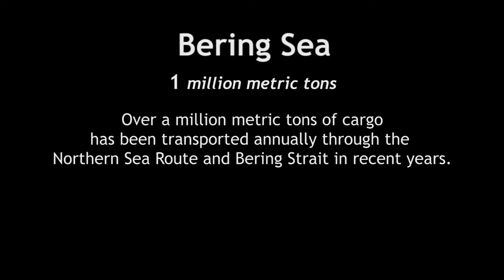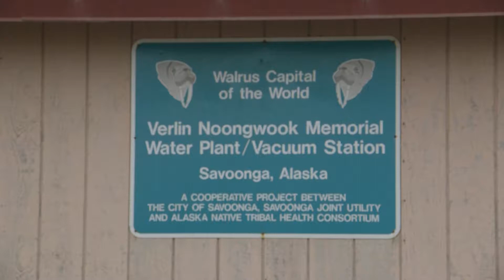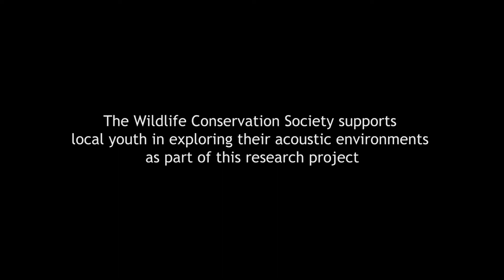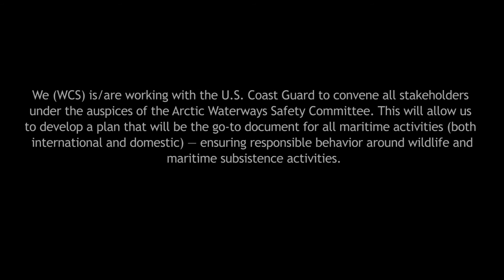Listening to Savoonga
Savoonga, Alaska is located in the Bering Straight on St. Lawrence Island.  This community relies on subsistence hunting and gathering for their livelihood. An ongoing study of the effect of noise pollution due to shipping in the Bering Sea is the subject of research with the Wildlife Conservation Society.